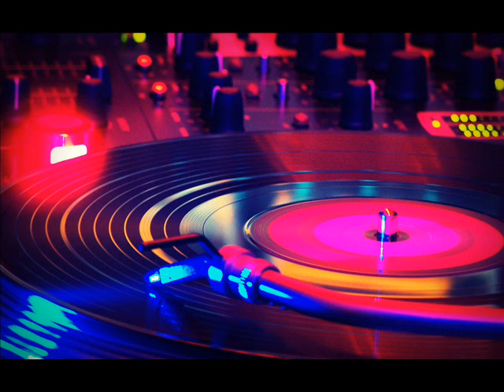Dj.Mate 2012 April